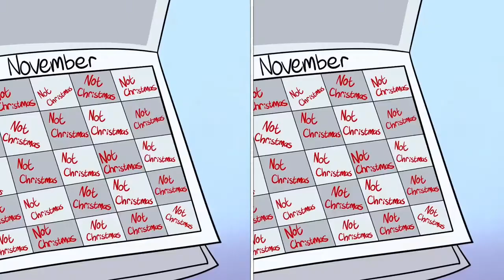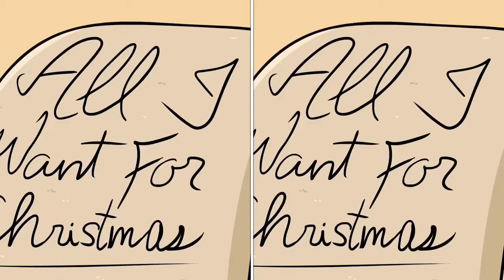TheOdd1sOut VR: Christmas Carols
This video belongs to TheOdd1sOut
It doesn’t belong to me